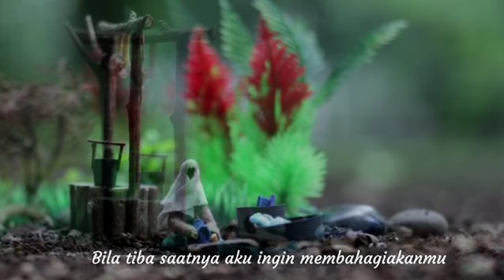Surat Untuk Calon Istriku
Assalamu'alaikum
Untuk para jomblo fisabilillah silahkan direnungkan
 ini hanya sebuah ungkapan hati seseorang yang penuh salah dan dosa mengharap  dipertemukan dengan seseorang yang berakhlak mulia . Semoga aku dan (dia) yang tak pernah kuketahui namanya takan pernah lelah menjadi pribadi yang lebih baik dari sebelumnya. Karena saya percaya, seseorang yang baik akan dipertemukan dengan orang yang baik pula.
Aamiin